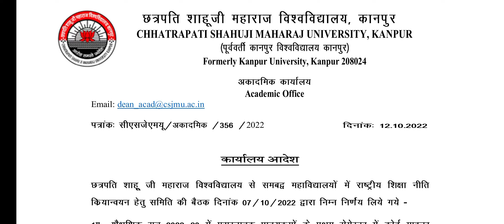CSJMU Post graduation exam news, csjmu